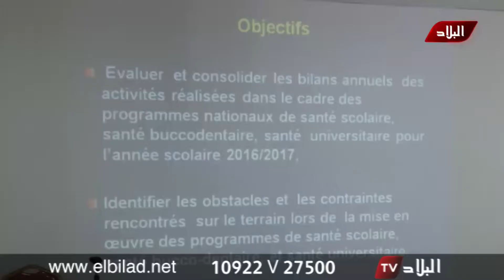وزير الصحة : تدابير جديدة لمواجهة الأمراض المتنقلة في الوسط المدرسي